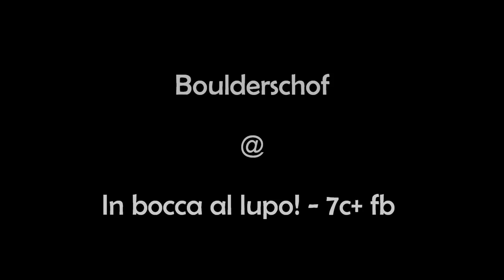Bouldern Tumpen/Habichen - In bocca al lupo! (fb. 7c)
Genialer Boulder im Ötztal - Tirol
04/10/2009